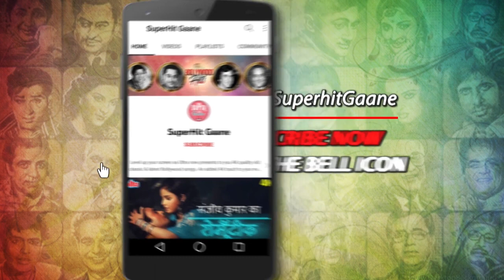Goonj Uthi Shehnai Movie Song Jivan Men Piya Tera Sath Rajendra Kumar Ameeta Anita Guha I S Johar195